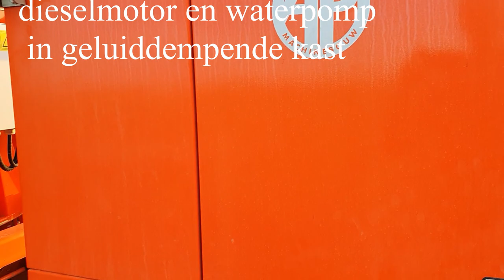FARMVLOG #24 beregenen en pootaardappelen selecteren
Het is erg droog, gelukkig kunnen we wel beregenen. Het zijn lange dagen door het verplaatsen van de regeninstallatie. De rode uien geschoffeld en een begin gemaakt met het pootgoed selecteren.